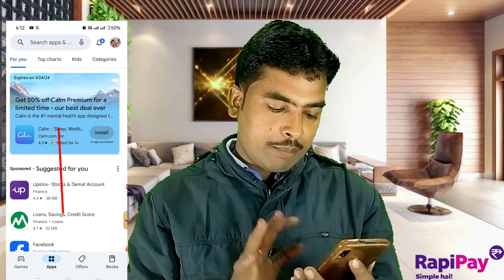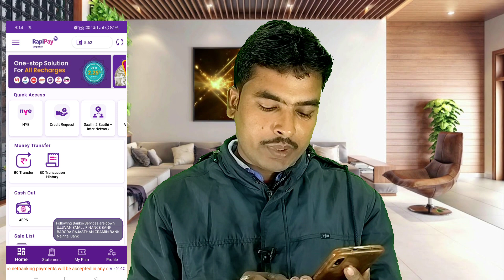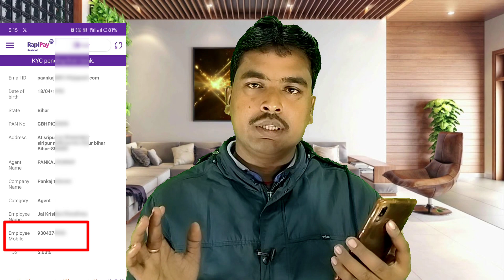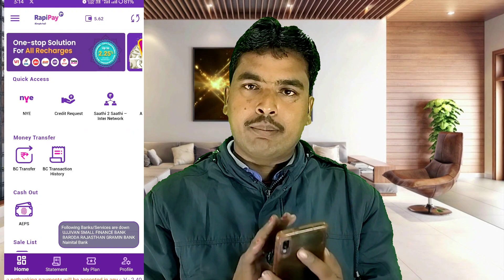Rapipay Wallet Minus Kaise Thik Kare । Rapipay Wallet Balance Minus !! Rapipay ID Minus Problem 2024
Your Query :- 👇
Rapipay Wallet Minus Kaise Thik Kare
Rapipay Wallet Balance Minus
Rapipay ID Minus Problem 2024
rapipay Wallet Minus Ho Gaya kya kare
rapipay Wallet balance minus Ho Gaya kaise thik kare
rapipay ID Minus Ho Gaya hai kaise thik kare
rapipay Wallet balance minus dikha Raha hai kya kare
rapipay Wallet Minus
Rapipay id Me paisa nahi dikha Raha hai
rapipay bad update 2024
rapipay Wallet balance minus bad news
rapipay ID kaise le